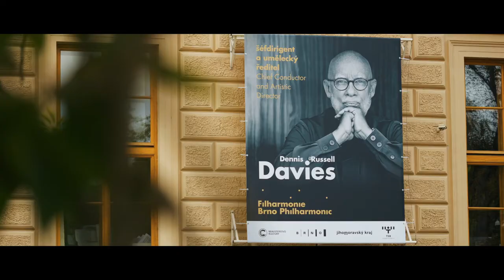Brno Philharmonic Orchestra - The Anvil / Thu 13 Oct 2022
Janáček Taras Bulba
Martinů Cello Concerto no. 1
Janáček Jealousy
Dvořák Symphony no. 8

Laura van der Heijden cello
Dennis Russell Davies

Founded by Janáček in his home town, the Brno Philharmonic Orchestra has an unmatchable tradition in his music. His dramatic symphonic poem, based on an epic tale of Cossack adventure, was composed as the possibility of Czech independence grew closer. Martinů’s concerto, one of his best for any instrument, is built around the reflective slow movement. Jealousy was originally written as the dramatic overture to the opera Jenufa, and packs a high emotional charge into its short duration.

Dvořák's Eighth Symphony was composed at his house in the depths of rural Bohemia and is full of the spirit of Czech folksong and the countryside. Its four movements move between major and minor before building to an exuberant finale driven by whooping horn calls.